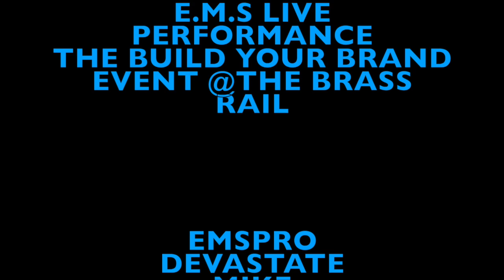EMS PRO LIVE PERFORMANCE @THE BUILD YOUR BRAND EVENT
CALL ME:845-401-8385